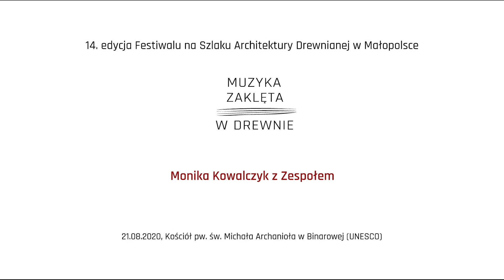Muzyka Zaklęta w Drewnie -Monika Kowalczyk z Zespołem w Binarowej- skrót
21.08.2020 odbył się koncert Moniki Kowalczyk z Zespołem w kościele parafialnym św. Michała Archanioła w Binarowej. Obiekt datowany jest na około 1500 r, wnętrze jest galerią sztuki zdobniczej: na stropach znajdują się cenne malowidła z pocz. XVI w., na ścianach barokowe cykle biblijne, zaś w kaplicy unikalna polichromia z 1655 r. Najcenniejszymi elementami wyposażenia kościoła są gotyckie rzeźby z końca XIV w. Na filmie prezentujemy jeden ze skarbów ze architektury drewnianej w Małopolsce, a uroku dodaje głos Moniki Kowalczyk.

Organizator: Małopolska Organizacja Turystyczna
Realizacja wideo: MVSpro

Partnerem koncertu jest Fundacja Piosenkarnia Anny Treter - organizator Festiwalu Twórczości KOROWÓD, którego Monika Kowalczyk jest laureatką.

Festiwal Muzyka Zaklęta w Drewnie realizowany jest w ramach Działania 6.1. Rozwój dziedzictwa kulturowego i naturalnego, Poddziałania 6.1.2. Organizacja wydarzeń kulturalnych Regionalnego Program Operacyjnego Województwa Małopolskiego na lata 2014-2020

Dofinansowano ze środków Ministerstwo Kultury i Dziedzictwa Narodowego pochodzących z Funduszu Promocji Kultury w ramach programu „Muzyka”, realizowanego przez Instytut Muzyki i Tańca.